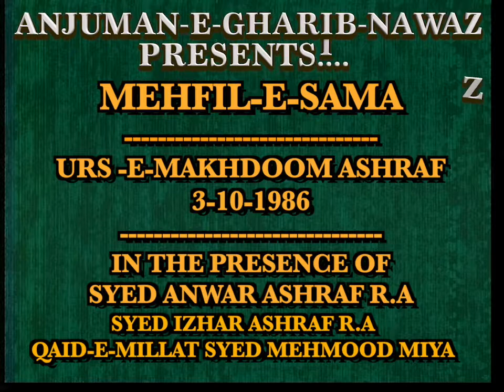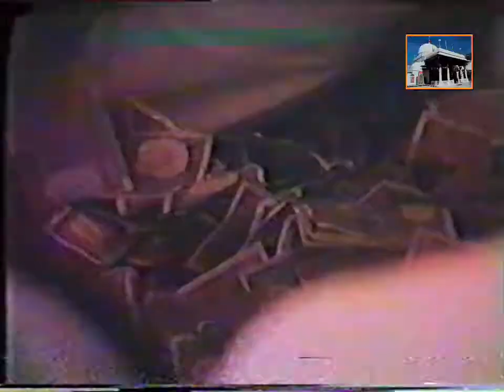1986 Urs-e Makhdoomi Syed Izhar Ashraf, Syed Anwar Ashraf and Syed Mahmud Ashraf Qawwali Kichaucha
1986 Urs e Makhdoomi Shaikhe Azam Syed Izhar Ashraf, Anwarul Mashayekh Syed Anwar Ashraf  and Qaid-E Milllat Syed Mahmud Ashraf Qawwali Kichaucha Shareef